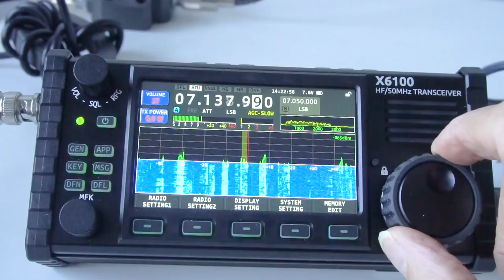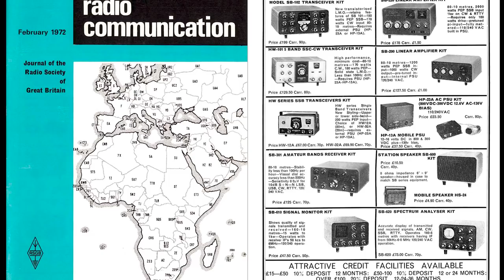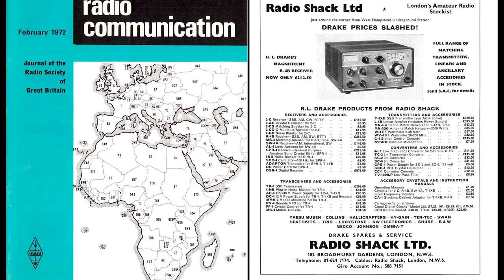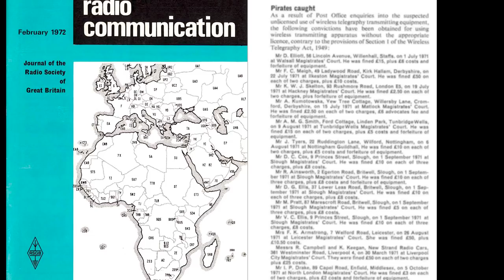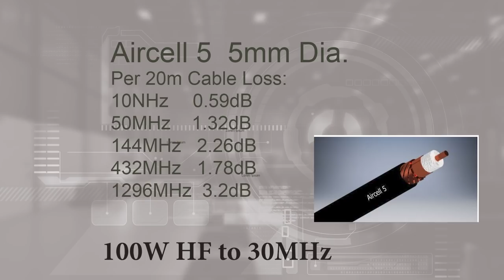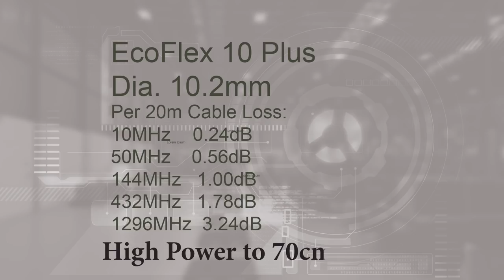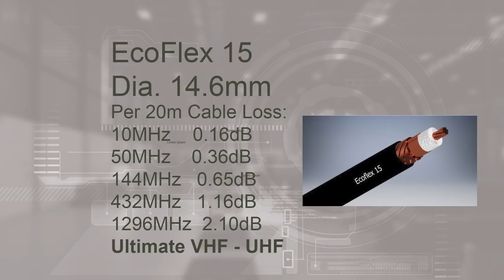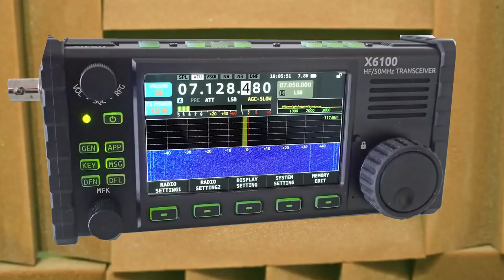HAM RADIO - Coax Cable Choice - Save Money by choosing the Right Cable!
Ham Radio enthusiasts need coax cable, often quite a lot of it. Make the right choice for your needs. Don't spend more than you need to. Peter, G3OJV, takes a look at the options, with a bit of humour added to take the boredom away!